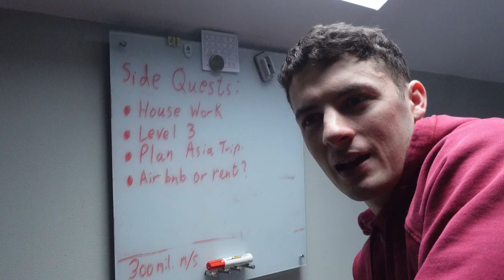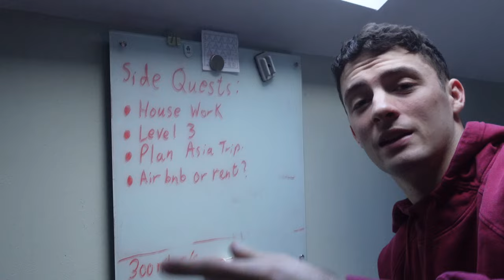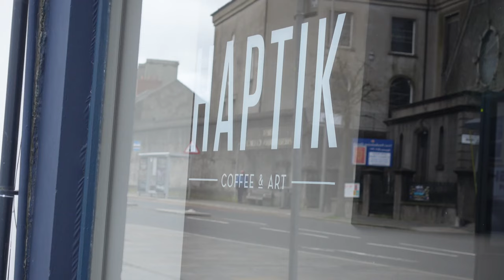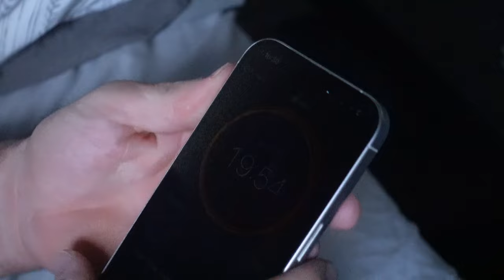My hardest session all year...